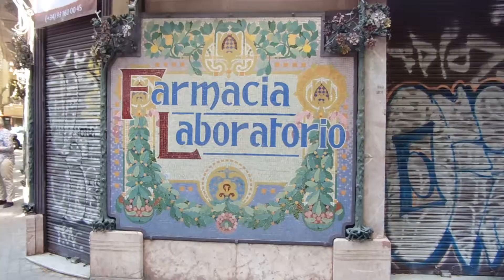BARCELONA 2017 - Travel Diary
Daar is 'ie dan, eindelijk: de lang verwachte Barcelona video! Ik ben ontzettend blij met het eindresultaat, heel trots en heb zin in het maken van meer video's in deze nieuwe stijl! Ik heb jullie even laten wachten, maar zeg nou eerlijk: je krijgt er wel wat voor terug! 😉  Ik hoop dat jullie er van genieten 💋

Enorm bedankt aan Martijn voor het helpen en het geven van feedback en tips om deze video nóg leuker en vooral mooier te maken. (Nou wil ik mezelf toch even credits geven, dat ik toch minstens  90% zelf gedaan heb ☺️)